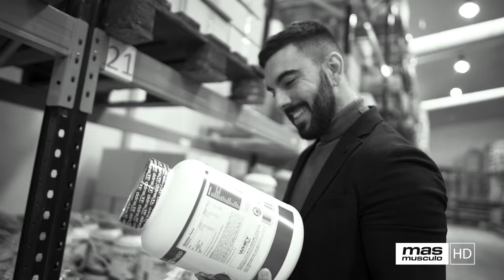✅ VITAMINA D ¿Cuáles son sus beneficios y dónde se encuentra?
El Dr. Andreu explora los beneficios cruciales de la vitamina D para la salud, desde su papel en la fortaleza ósea hasta su impacto en el sistema inmunológico. Aprenderás por qué esta vitamina es esencial para mantenernos saludables y cómo podemos obtener suficiente de ella en nuestra dieta y estilo de vida. No te pierdas este video lleno de información invaluable para una vida más saludable y feliz.